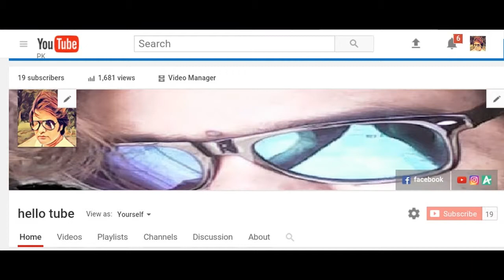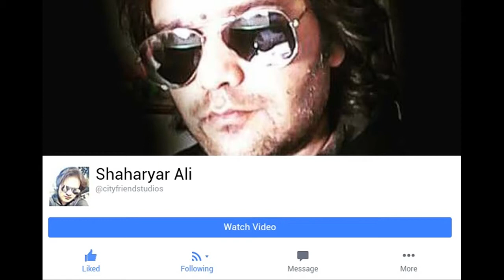Unreal Tounament 2003 Phobos2 | Pakistani Playing | Shaharyar Ali (Facebook)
This is a gameplay of Unreal Tournament 2003. The round is Phobos Moon 2. Showing you the height of graphics. Unreal Tournament 2003 has crossed the limits of Game Designing. I just love each part of the game. You can't find any mistakes in it. What do we mean by perfection??? The answer is The Unreal Tournament 2003. Love ya baby.
Note: ALL CHARACHTERS ARE FICTIONAL. NON OF THEM ARE PIRATED. BUT SOME ARE INSPIRATIONS. LIKE MANZOOR DANAWALA (MOIN AKHTER LATE). AND GAMING VIDEOS ARE BELONGS TO MY INTRESTS. NOT COPYING ANYBODY.

For FaceBook: Shaharyar Ali (@cityfriendstudios)